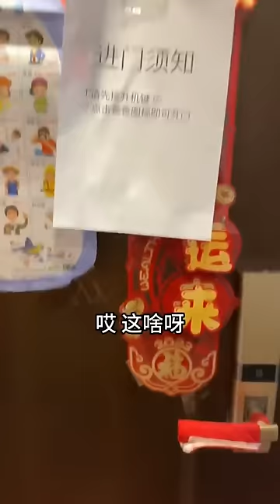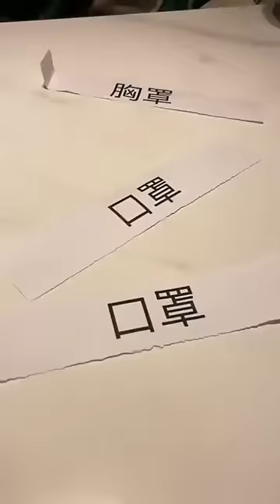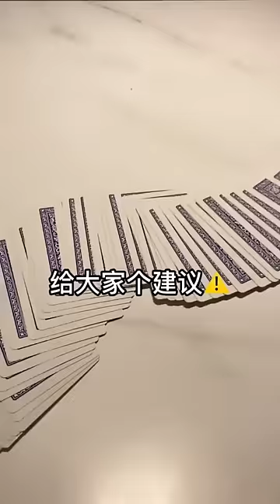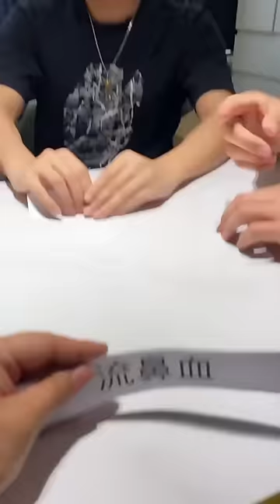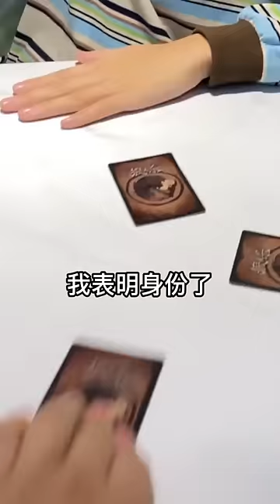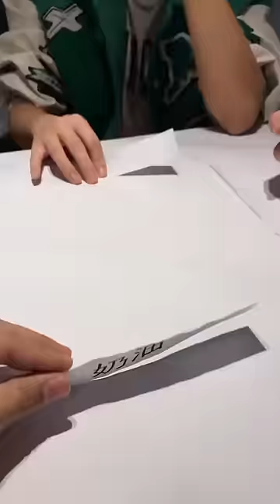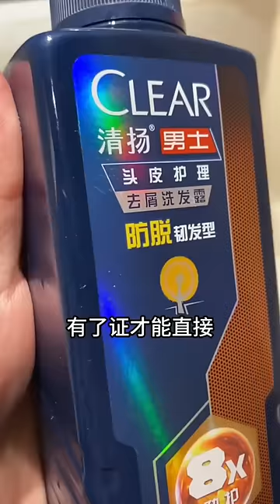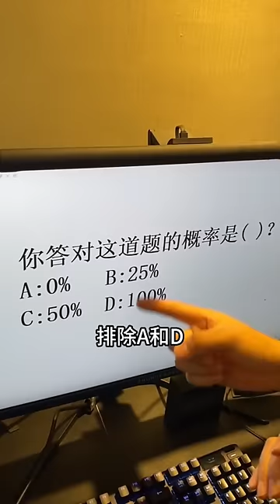峻宁峻宁：这些东西是人吃的吗？搞笑